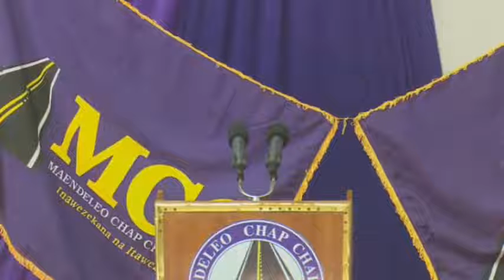Who called Alfred Mutua, William Ruto or Raila Odinga?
Get Kenya News Updates on current events happening in Kenyan politics and much more.